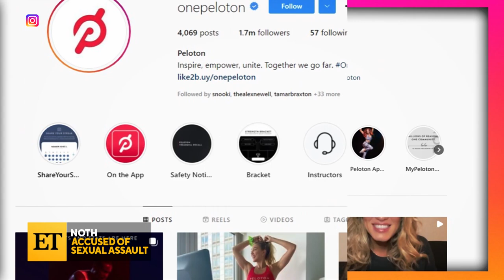Chris Noth Accused of Sexual Assault by 2 Women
Two women came forward with allegations against 'Sex and the City' star Chris Noth in a new 'Hollywood Reporter' article.